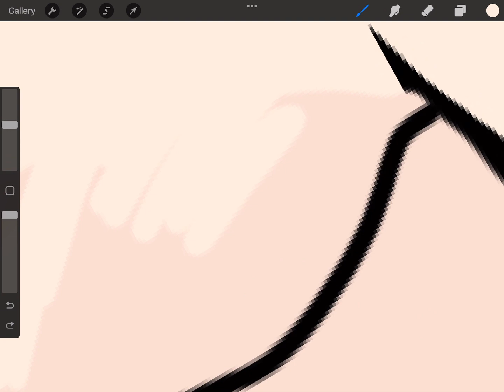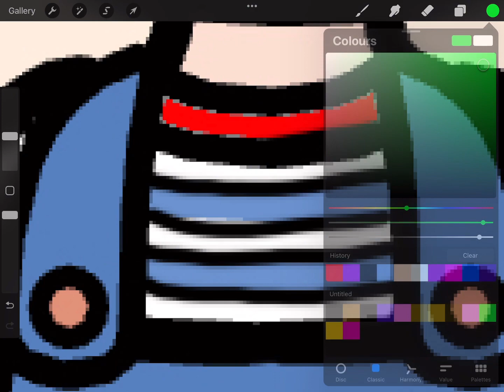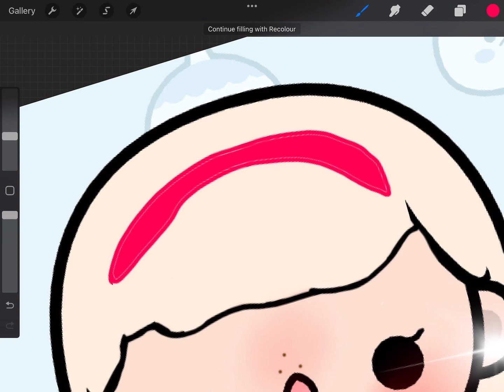One this looks so good star laser Toca edit